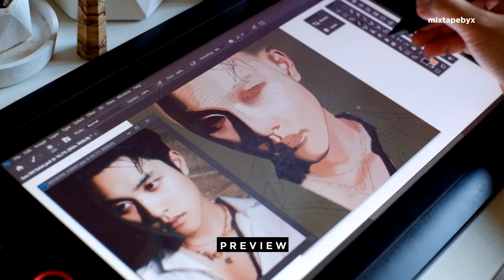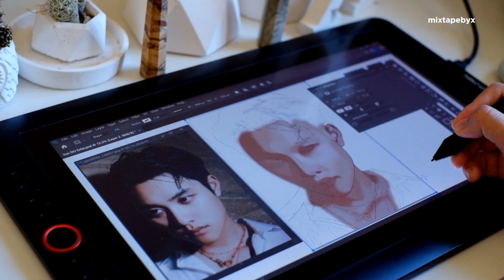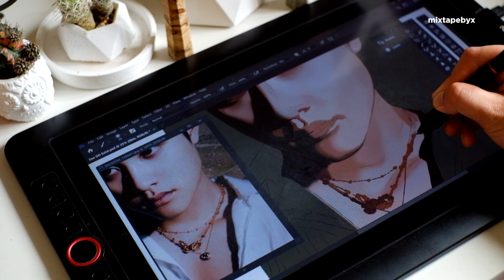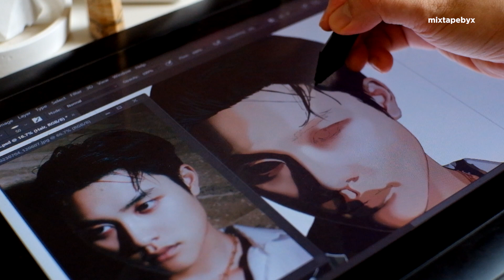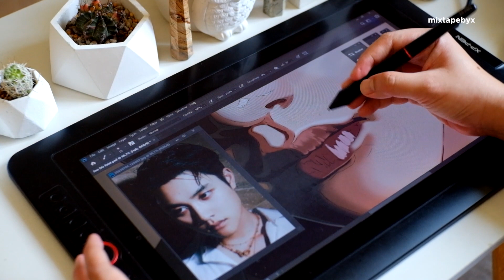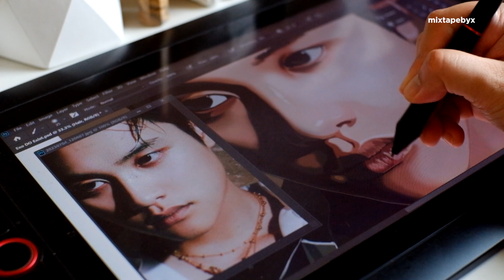EXO D.O. 'Cream Soda' Art Vlog / Daily Vlog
In today's episode, I'll paint D.O. of EXO. No tutorials, just a relaxing daily vlog.

CHAPTERS:
00:00 Preview
00:26 Day One
01:58 Day Two
04:27 Day Three